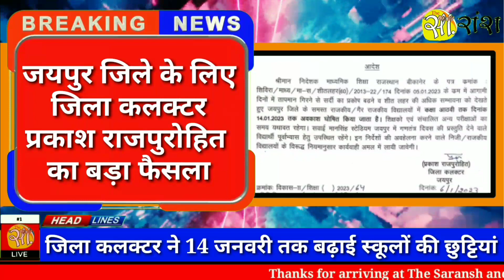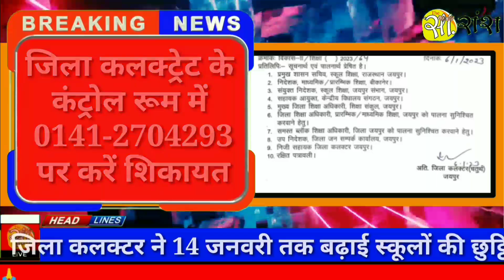जिला कलेक्टर ने 14 जनवरी तक बढ़ाई स्कूलों की छुट्टियां, 8वीं तक की सभी स्कूलों में रहेगी छुट्टियां